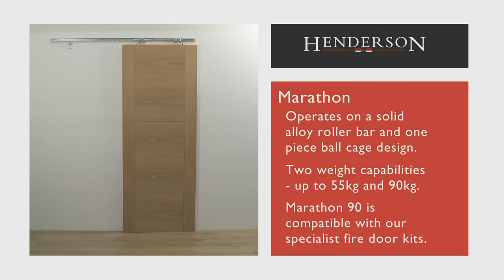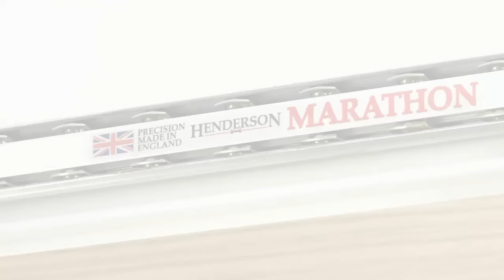How to: Install a Single Sliding Door, Ball Race System - Marathon by P C Henderson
This video shows a step by step guide detailing how to fit and install a sliding door Marathon ball race system.  A variety of systems are available in this range designed for opening widths of 2500mm and doors weighing up to 90kg.  Two kits can be used to fit double door applications. Fire door kits are also compatible with some models.